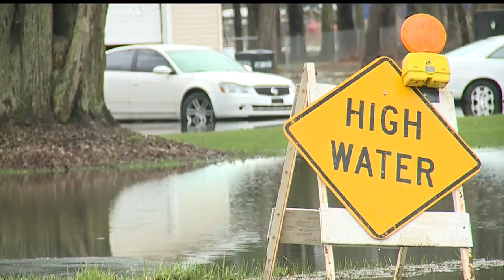High flood waters trap some Trumbull Co. residents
Many in Warren Township were lucky if they were able to see their yards or driveways.